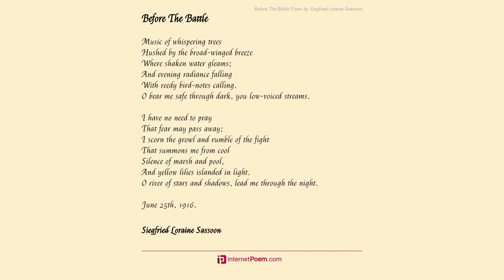Before The Battle by Siegfried Loraine Sassoon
Music of whispering trees

    Hushed by the broad-winged breeze

    Where shaken water gleams;

    And evening radiance falling

    With reedy bird-notes calling.

    O bear me safe through dark, you low-voiced streams.

    I have no need to pray

    That fear may pass away;

    I scorn the growl and rumble of the fight

    That summons me from cool

    Silence of marsh and pool,

    And yellow lilies islanded in light.

    O river of stars and shadows, lead me through the night.